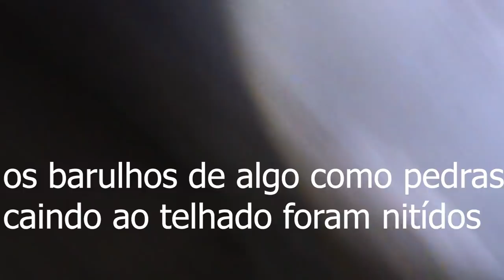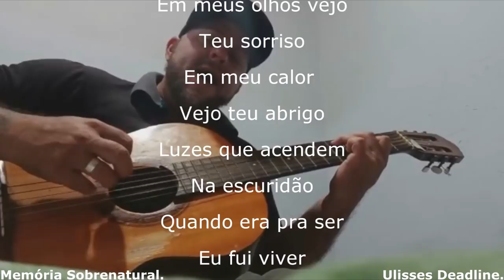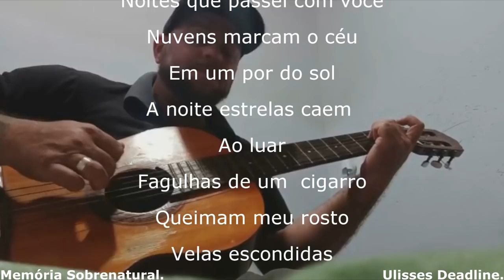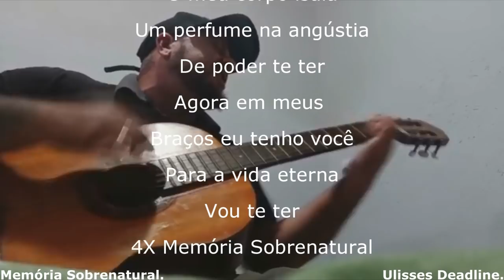Memória Sobrenatural : A Colheita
Já era tarde e o sol se punha ao horizonte de nuvens que cobriam a céu com ruidos ao luar